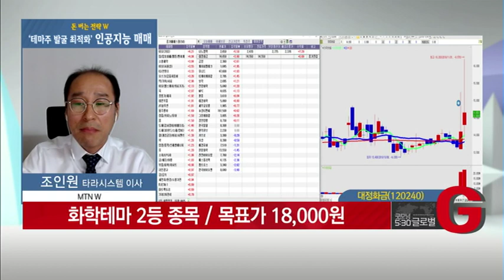[돈 버는 전략 W] 지트리비앤티, 바이오 시총 상위 테마 1등 종목 - 조인원 / (증시, 증권)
11/04 굿모닝 530 글로벌 2부